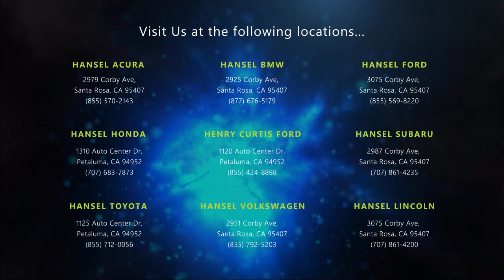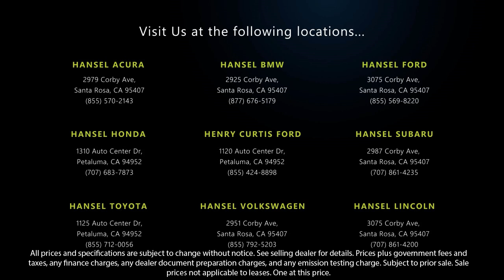2021 Subaru Crosstrek Limited Sport Utility Santa Rosa Rohnert Park Petaluma Sebastopol Windsor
2021 Subaru Crosstrek Limited Sport Utility Stock Number: SU242204A Vin:JF2GTHMC5MH394290.

Hansel Subaru
29887 Corby Avenue